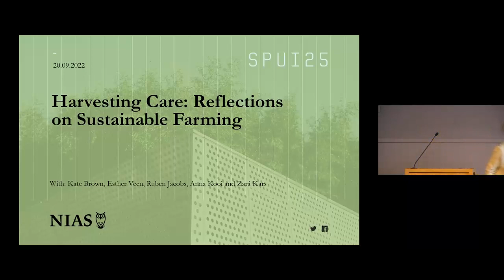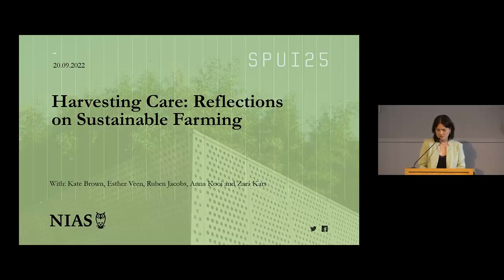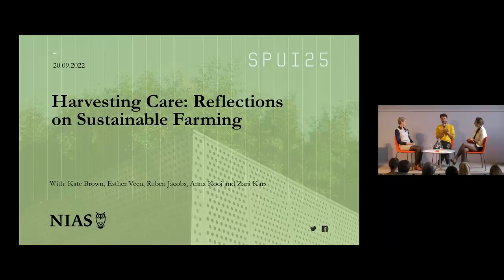Harvesting Care: Reflections on Sustainable Farming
The summer of 2022 is marked by farmers’ protests, sky high temperatures and huge forest fires. This presses us to rethink our ideas of ecological resilience and re-invent our ways of dealing with nature and food-provisioning. How can we create a more sustainable and caring system for both humans and nature? This NIAS Talk looks into the interaction between urban farming practices and care. What can city gardens mean for our food provisioning, and our ideas about sustainability and care in urban environments?